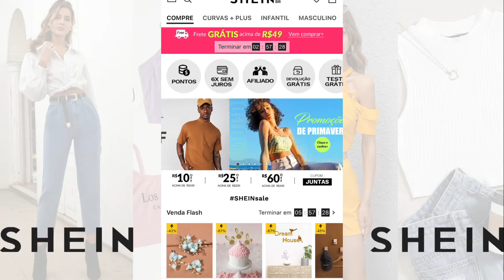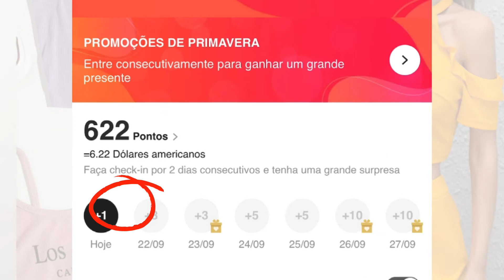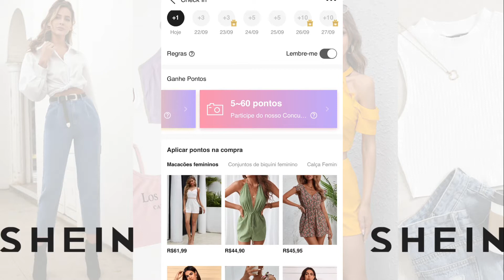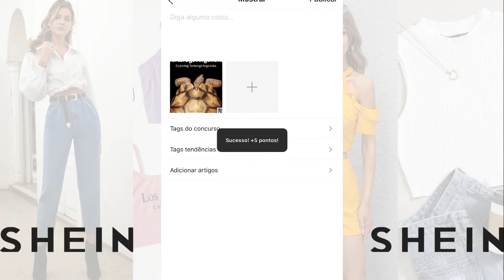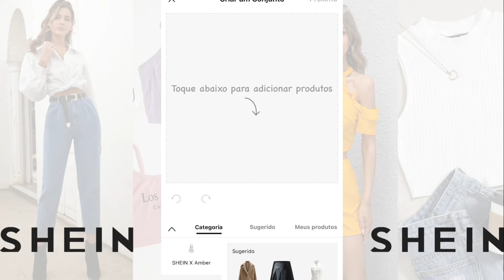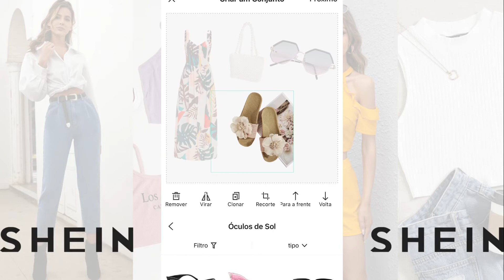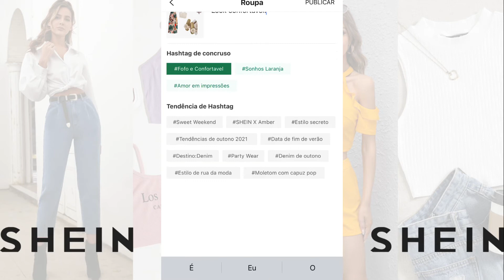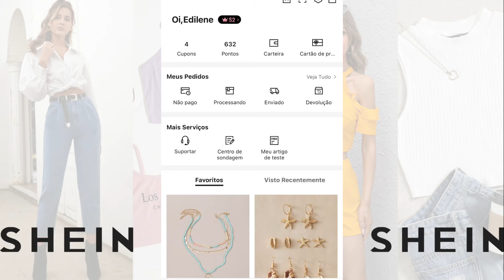TRÊS FORMAS DE CONSEGUIR PONTOS TODOS OS DIAS NA SHEIN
Neste vídeo mostrei três formas pra você conseguir pontos todos os dias na SHEIN e ter muitos descontos nas suas compras!

E se você gosta de comprinhas, promoções e ótimos produtos, você está no lugar certo!!!

Alguma dúvida ou pergunta??? Deixa nos comentários...